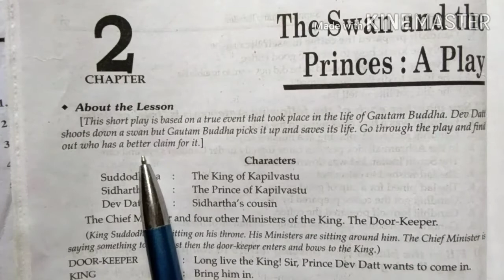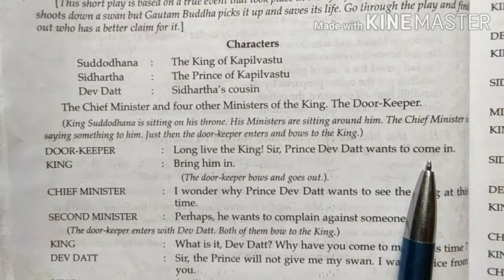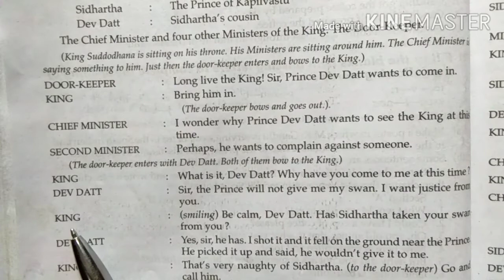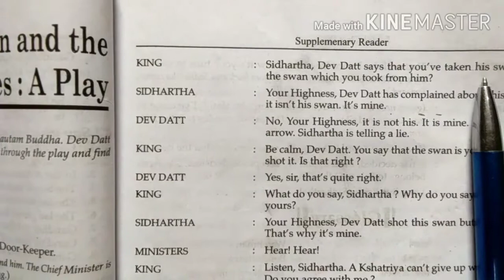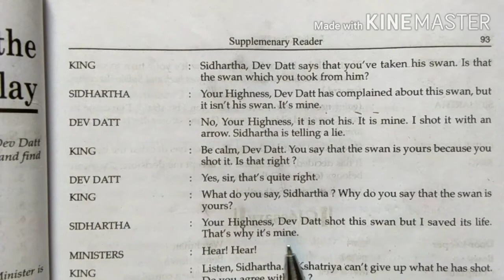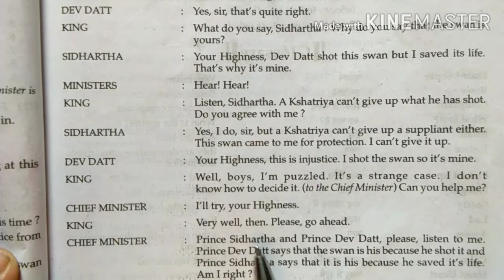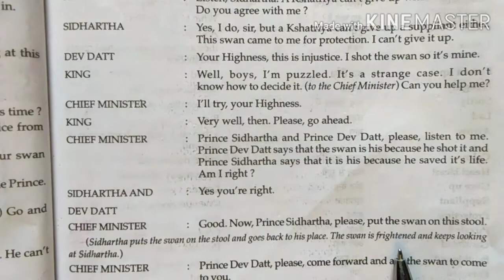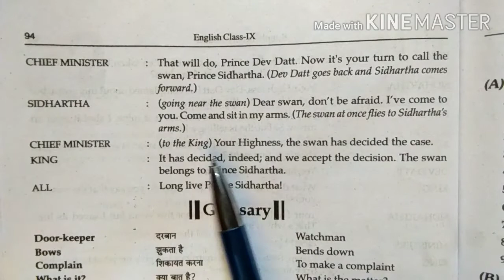class 9 | lesson 2 | The Swan and The Princes | up board | supplymentry reader | full explanation